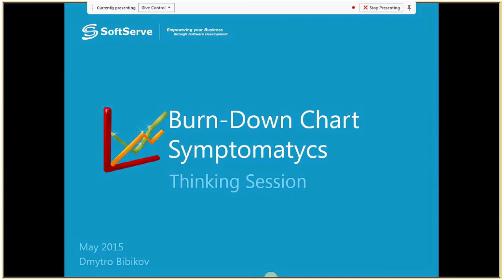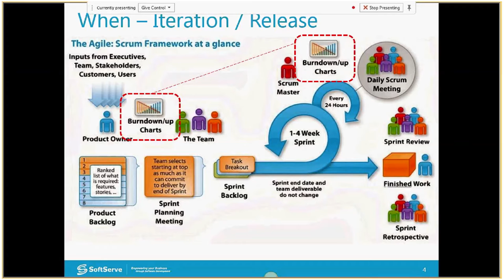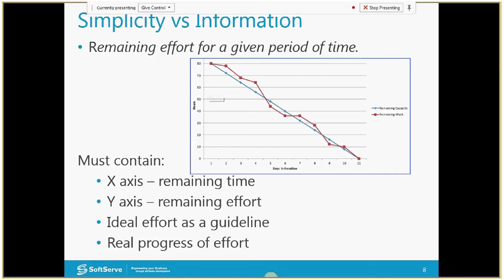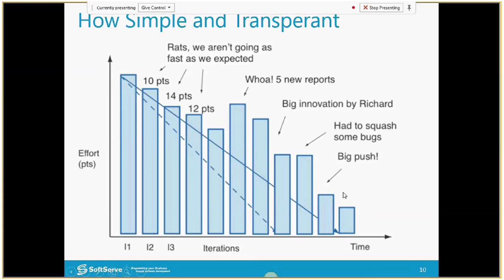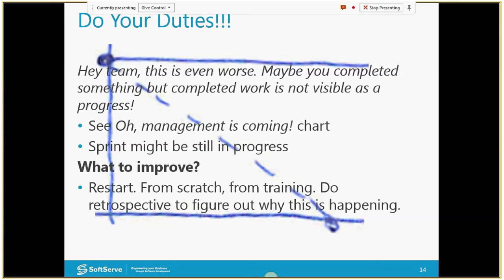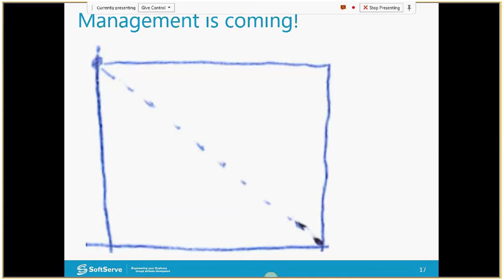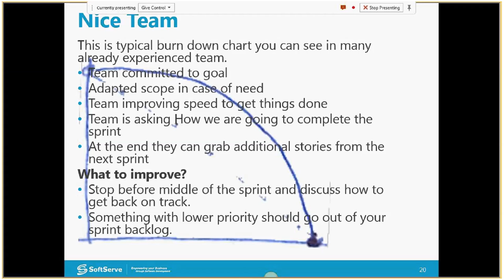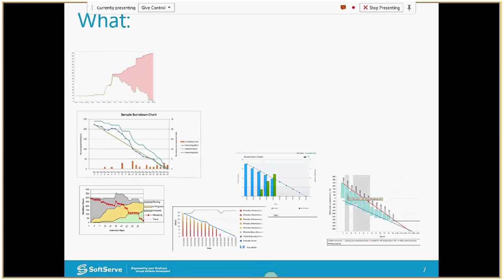Burn - Down Chart Symptomatycs by Dmytro Bibikov (Rus)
Dmytro Bibikov is happy to share with you the presentation about BurnDown Charts.

He believes you can easily recognize the chart sample of your team and find out the basic steps to proceed with for root-cause identification and fixing the issue.